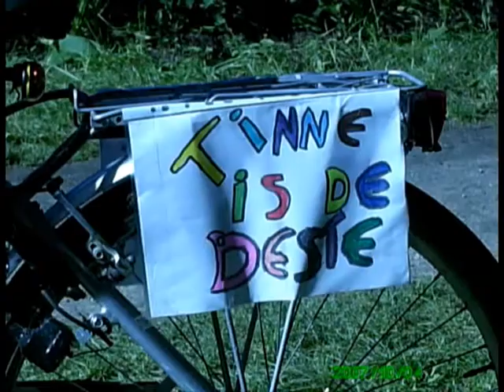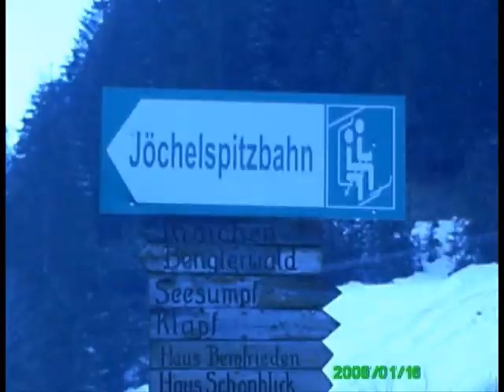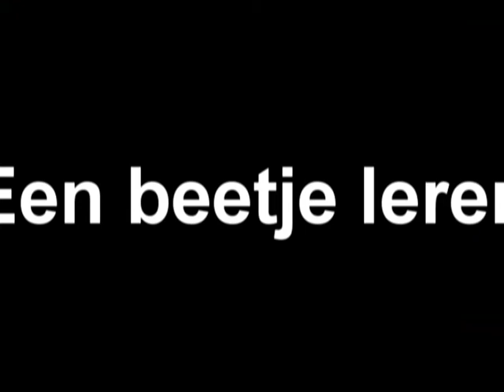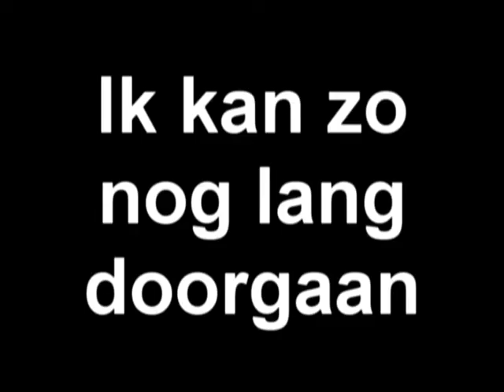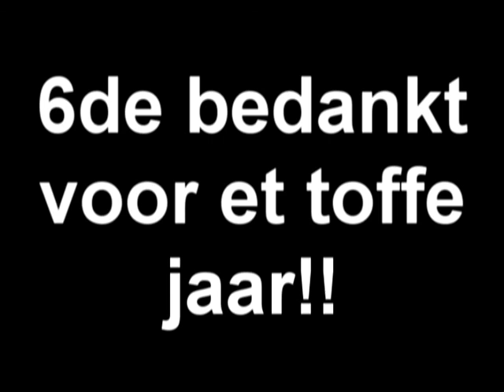't villegastje 6de lj de max!!